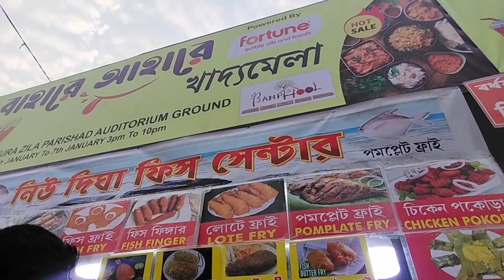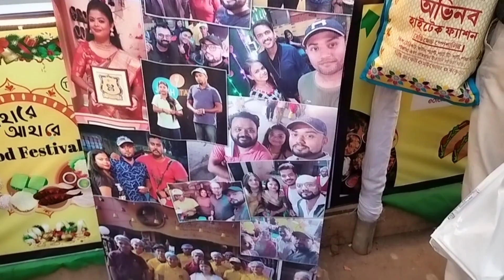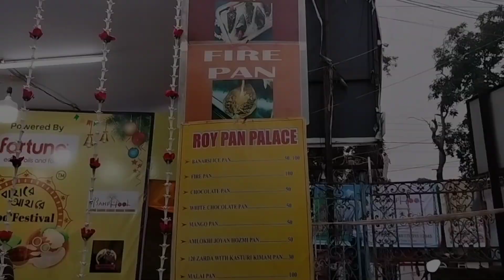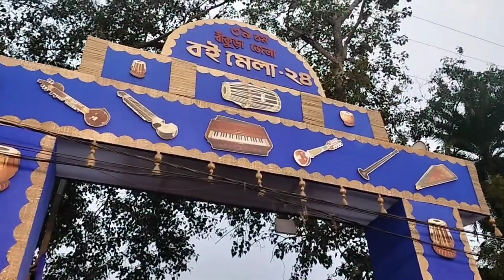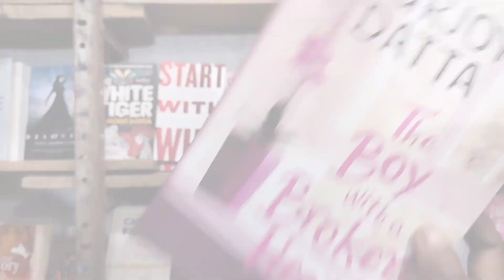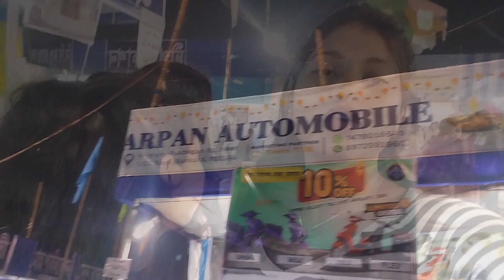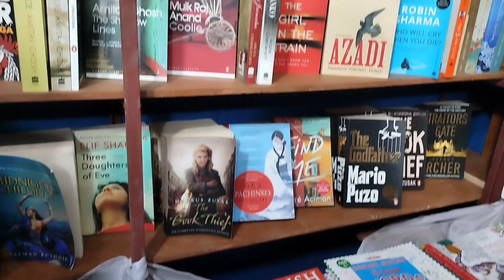বাঁকুড়া খাদ্য মেলা এবং ৩৯ তম বাঁকুড়া বইমেলা 2024 ll Bankura food festival & Book fair 2024 ll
Ay bochor bankura te prothom bar ahari bahari food festival anusthan er ayojon kora hoyecha bankura auditorium hall ... book fair bosache bankura christian college er ground a full video upload Kora holo .vlog ta kamon laglo janio